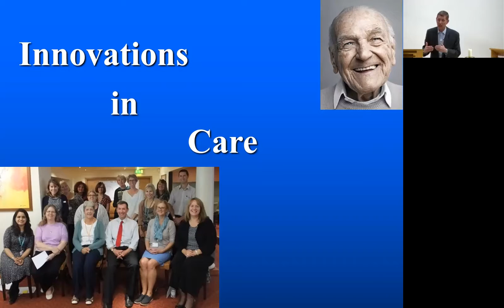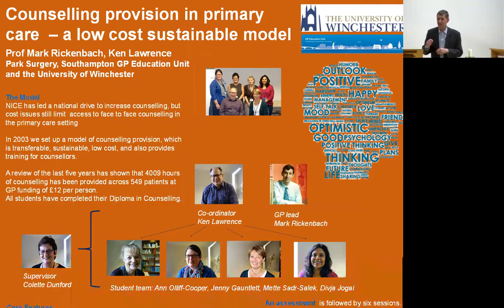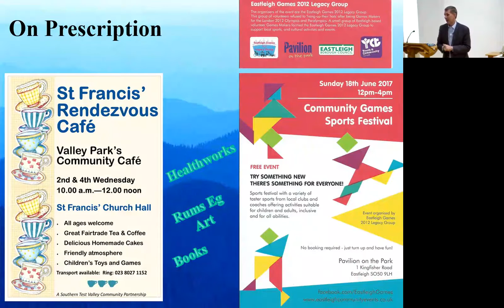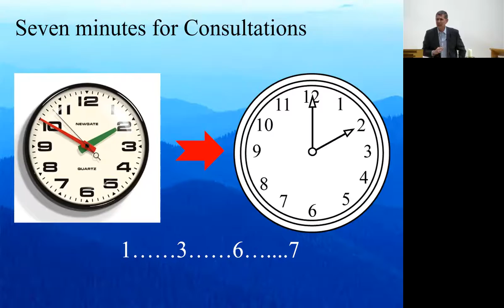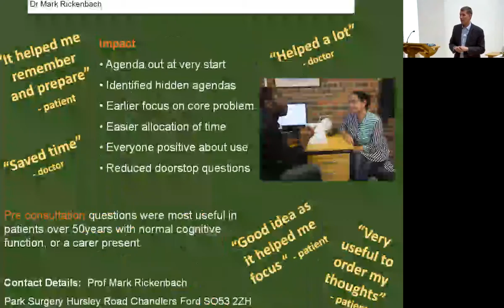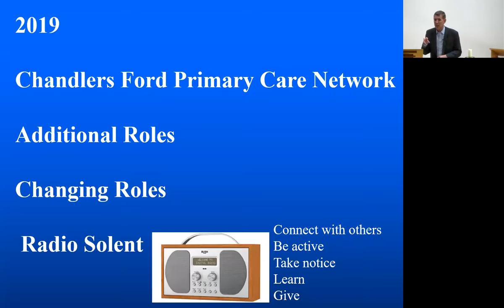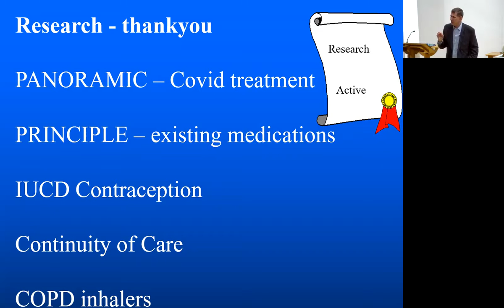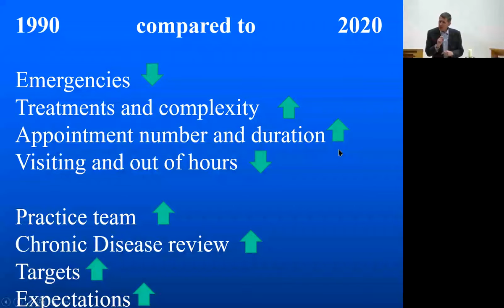Park & St Francis Part 4 Innovations in care Dr Rickenbach 2022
This section covers new initiatives in frailty care, counselling, consultations and research. It includes the Olympic games-makers of 2012 and how to identify a person Ideas, Concerns and Expectations (ICE) during their consultations with a GP